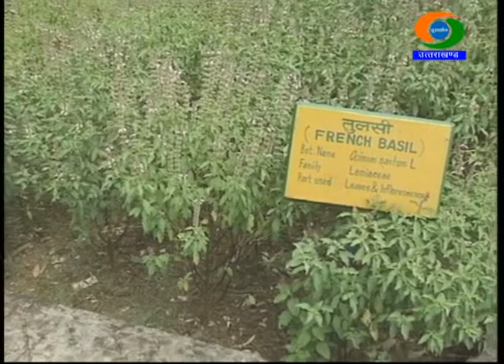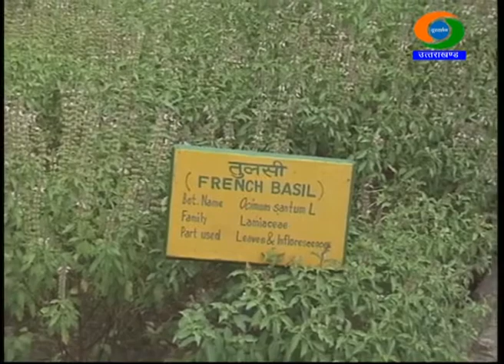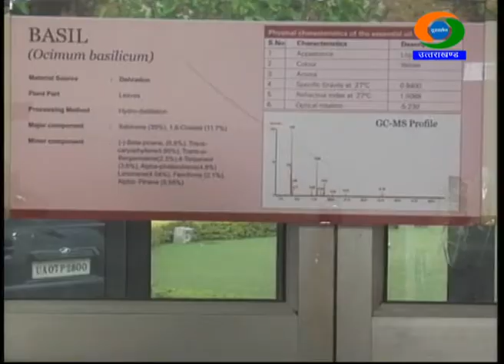CULTIVATING BASIL ; तुलसी की खेती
खेती पाती- तुलसी की खेती